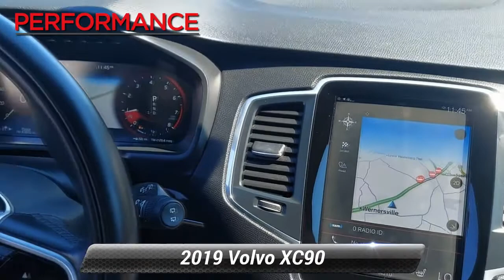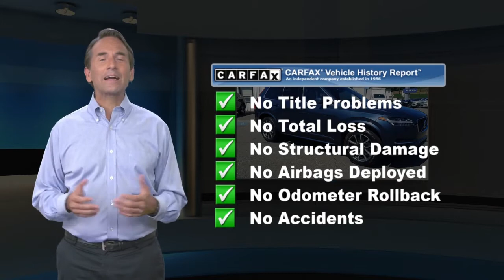Used 2019 Volvo XC90 Momentum, Sinking Spring, PA V219108A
2019 Volvo XC90Awards:* 2019 KBB.com 10 Best Luxury SUVs

[RLVID:10200:63d4166f2ab66161:df356d476513eaf5:1]